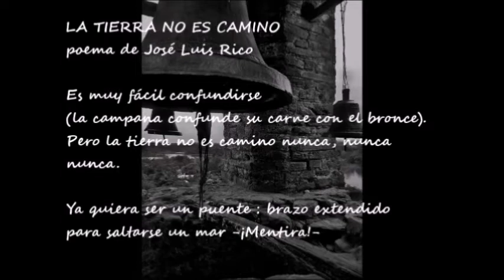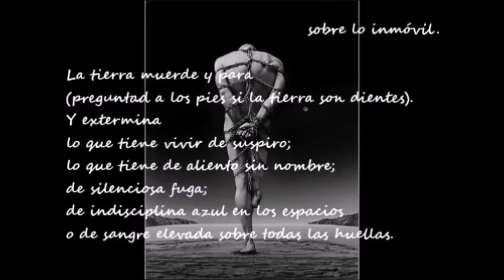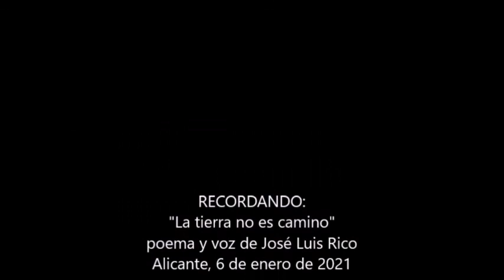RECORDANDO .- La tierra no es camino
Vídeo del poema "La tierra no es camino" de José Luis Rico, en la voz del autor